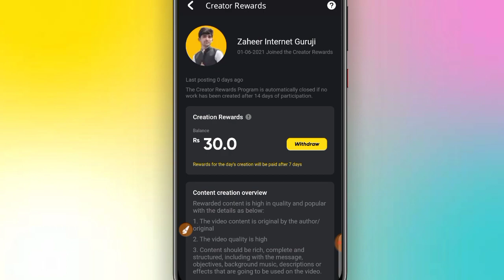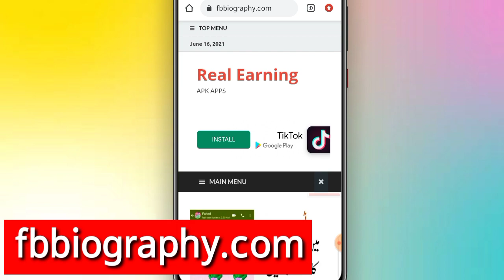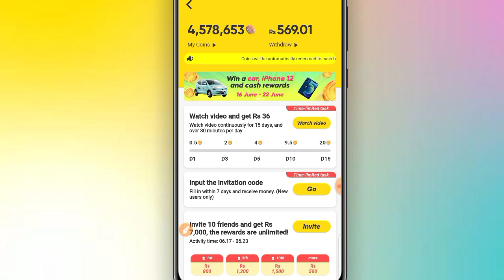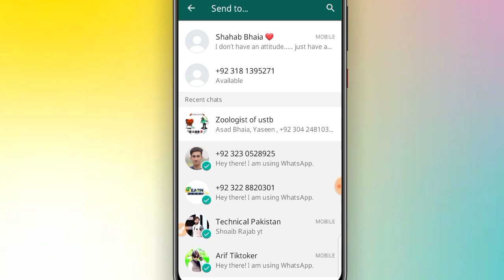Online Earning In Pakistan Without Investment